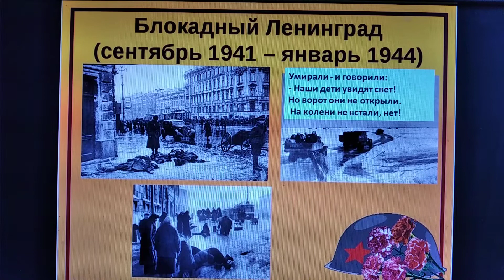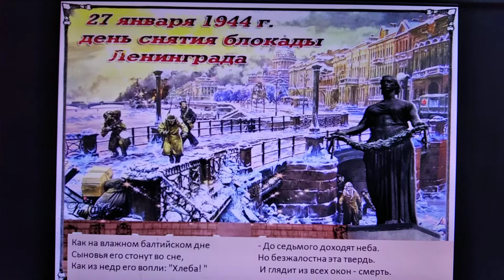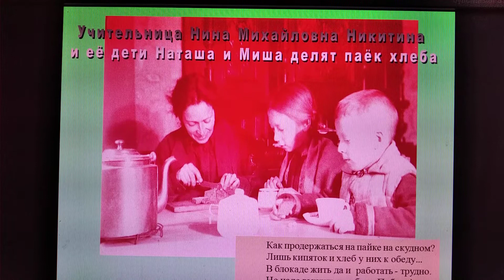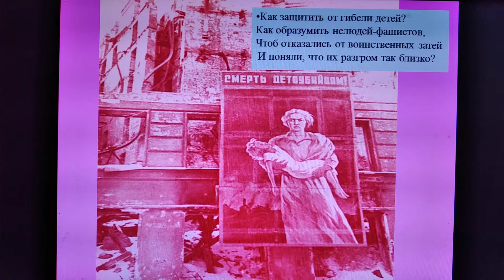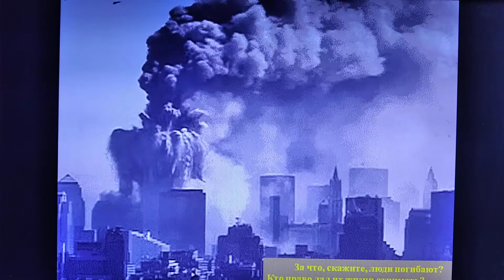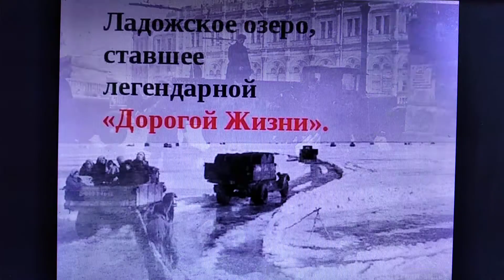Непокорённый Ленинград.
О прорыве блокады Ленинграда. В фильме использованы фото времён блокады, стихи Ольги Бергольц, Веры Инбер, Валентины Садовниковой